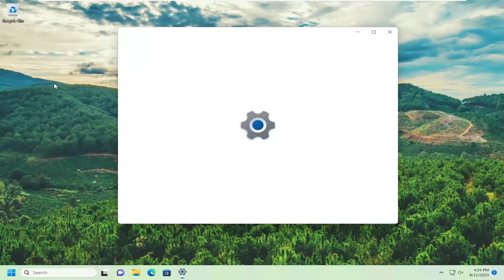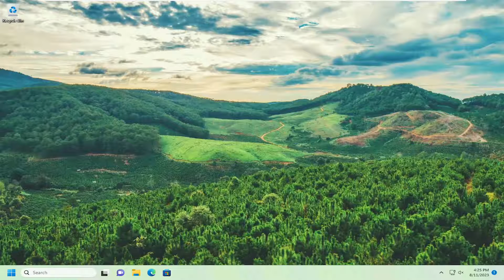How to Turn On or Off Pinch to Zoom on Touchpad in Windows 11 [Guide]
If your Windows 11 device (ex: laptop) has a built-in precision touchpad, you can turn on or off the ability to pinch to zoom on the touchpad.

This tutorial will show you how to turn on or off pinch to zoom on the touchpad for your account in Windows 11.

You can pinch your Touchpad to zoom in or out using two fingers. However, many users find this feature bothersome and want to disable it. Some users, however have complained that the issue is not working on their systems. Whatever the case is, you can turn on or off Pinch to Zoom on Touchpad on your Windows computer. In this tutorial, we will see how you can do the same.

Pinch Zoom is a new feature of the notebook touchpad that allows you to zoom in or out of a picture by moving two fingers towards or away from each other. Although this is a handy feature for advanced Windows users, if you’re facing the issue where whenever you move your mouse around the page, it zooms in and out automatically, then you might be looking to disable this feature.

The touchpad on a laptop can be a real boon to your computer experience, but it can also be quite a burden. If you find yourself accidentally zooming in on an area of the screen while trying to move the cursor, just disable the zoom feature (sometimes referred to as "pinch") in the touchpad settings window.

Disable Pinch Zoom Feature in Windows 10: If you’re facing the issue where whenever you move your mouse around the page it zooms in and out automatically then you might be looking to disable this feature. This feature is called pinch zoom gesture and it can easily irritate you, so you might be looking a way to disable it. Well, you have landed on the right page as this will guide you on how to disable pinch zoom feature on Windows 10 or Windows 11.